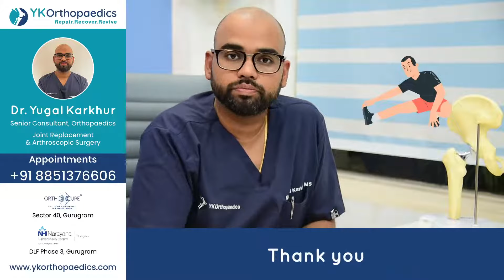Sprained Ankle Demystified: Understanding the Need for Professional Care with Dr. Yugal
Sprained ankle? It's more than just a misstep and deserves more attention than mere home remedies. In this enlightening video, Dr Yugal, a renowned Specialist Orthopaedic and Joint Replacement Surgeon leads us to explore this common injury comprehensively.
A sprained ankle is not merely an inconvenience. If left untreated, it's an injury that could cause long-term problems in your joint's function and mobility. Dr Yugal skillfully illustrates why a professional medical examination is essential and the types of treatments that might be required.

Join us as Dr Yugal demystifies the intricate ligaments and structures that make up our ankles. With his in-depth insights into bone and muscle health, he reveals why a sprained ankle can be the precursor to more severe conditions. This video covers everything from the symptoms to watch for to preventative measures and the importance of proper medical treatment.

The knowledge imparted here is not just academic; it's vital for everyone, from athletes to the everyday individual.

Follow the YKOrthopaedics YouTube channel for comprehensive, expert insights into bone and muscle health provided by Specialist Orthopaedic Dr Yugal himself.